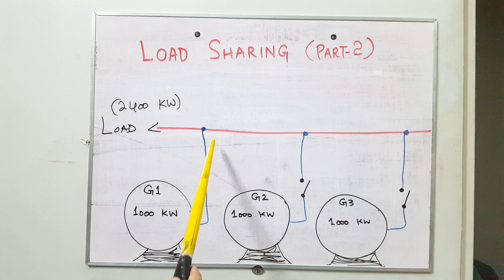Load Sharing Theory (Part 2). kW and kVAR sharing between Generators in Urdu, Hindi.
What is load sharing of generators. kW sharing and kVAR sharing.